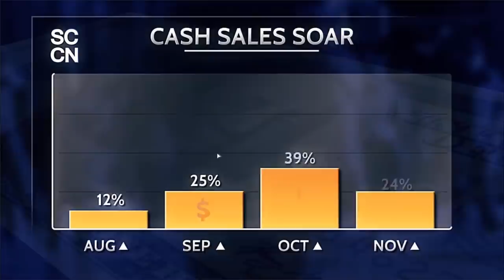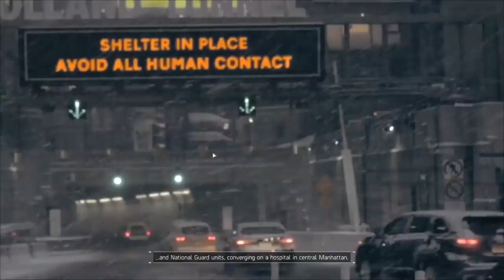Tom Clancy’s The Division™ | Gameplay #1 | ReDeYe Gameplay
After a deadly pandemic sweeps through New York, it's up to Agents to save what remains. Complete missions, explore the Dark Zone, and fight back enemy factions alone or with 3 friends. Experience a full endgame offering you new PvP and PvE modes.

▶ SYSTEM REQUIREMENTS

MINIMUM:
OS: Windows® 7, Windows 8.1, Windows 10 (64-bit versions only)
Processor: Intel Core i5-2400 | AMD FX-6100, or better
Memory: 6 GB RAM
Graphics: NVIDIA GeForce GTX 560 with 2 GB VRAM (current equivalent NVIDIA GeForce GTX 760) | AMD Radeon HD 7770 with 2 GB VRAM, or better - See supported List*
DirectX: Version 11
Network: Broadband Internet connection
Storage: 40 GB available space

RECOMMENDED:
Processor: Intel Core i7-3770 | AMD FX-8350, or better
Memory: 8 GB RAM
Graphics: NVIDIA GeForce GTX 970 | AMD Radeon R9 290, or better - See supported List*
DirectX: Version 11

My Specifications :
-CPU: Intel(R) Core(TM) i5-7500 CPU @3.40GHz
-OS: Windows 10 64-bit
-RAM: HyperX 8GB 2400 MHz
-VGA: NVIDIA GeForce GTX 1050 Ti
-Hard: 3TB Seagate
-PowerSupply : Cooler Master MWE 450W